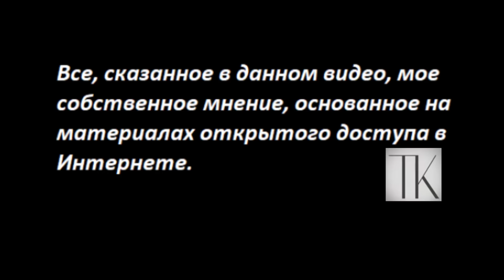Сколько можно "ронять" 1,5 тонные на свои города № 5221